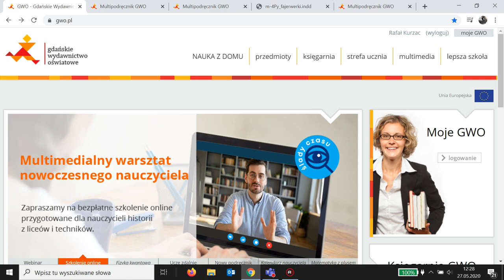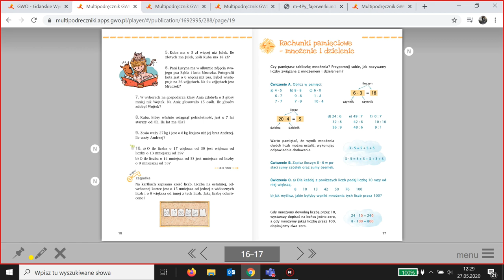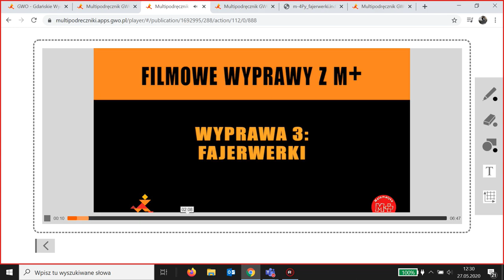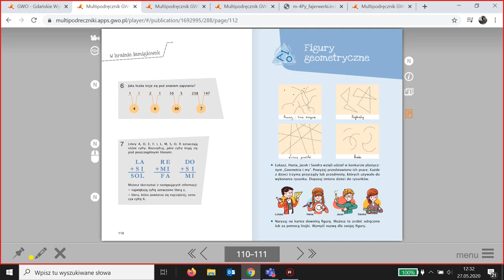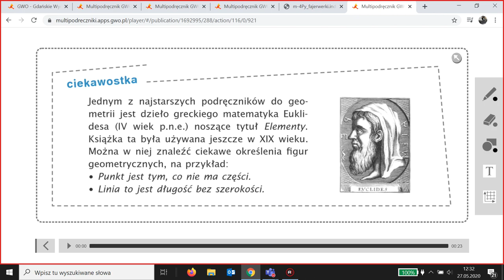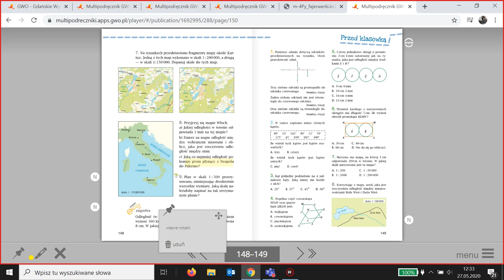Przedstawiamy multipodręczniki M+ w wersji dla nauczyciela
Cyfrowe wersje multipodręczników "Matematyki z plusem" sprawdzają się nie tylko w czasie nauki zdalnej, ale także w trakcie standardowych lekcji. Pokażemy to w trakcie 6 minutowego filmu, który zaprezentuje funkcjonalności multipodręczników oraz jego zasoby. Każdy nauczyciel korzystający z "Matematyki z plusem" otrzymuje bezpłatnie dostęp do multipodręczników i może swobodnie czerpać ze wszystkich zasobów w nich opublikowanych.